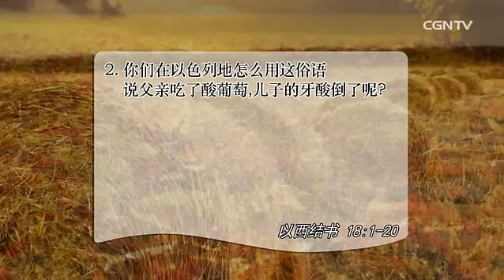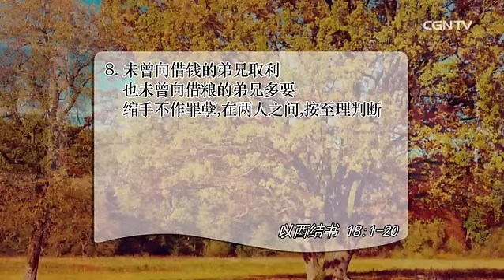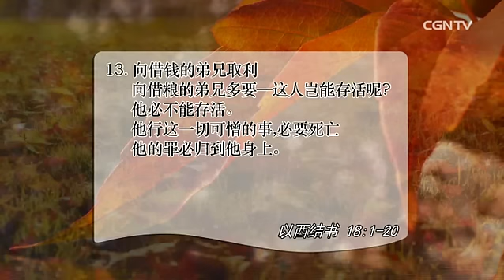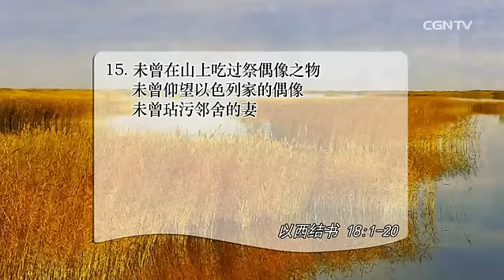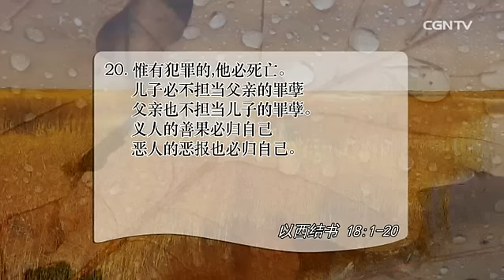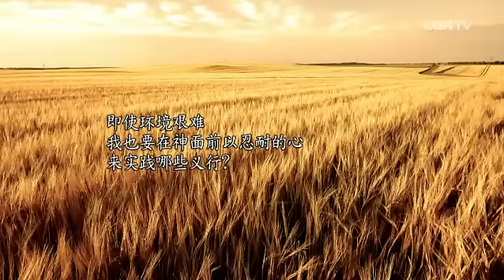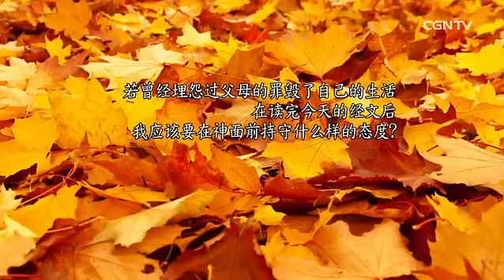[活泼的生命] 10.10.2015 在神的公义面前无法责怪别人 (以西结书 18:1~20)